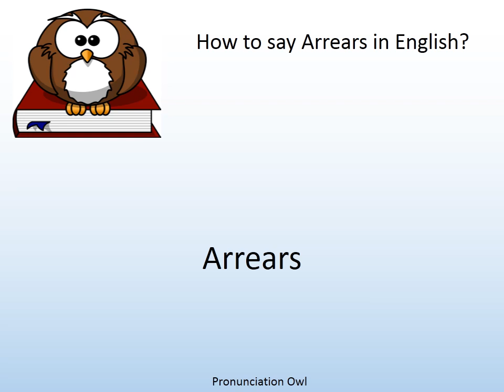How to say Arrears in English? - Pronunciation Owl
How to say Arrears in English? Learn the pronunciation of Arrears!